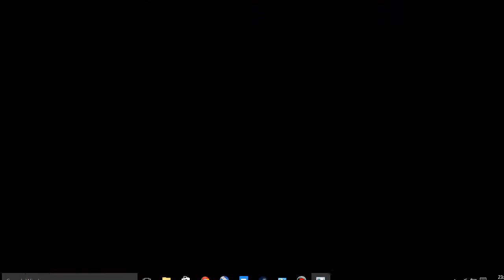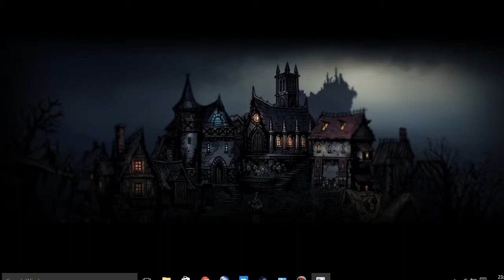Darkest Dungeon Episode 17 -- Those From Below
Today on Darkest Dungeon we take the battle to the cove and suffer greatly for our hubris.